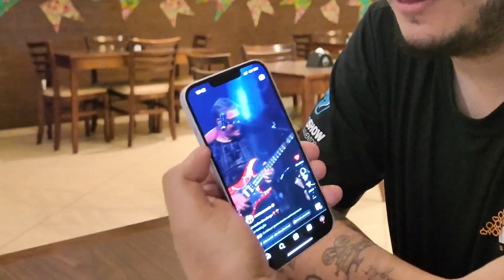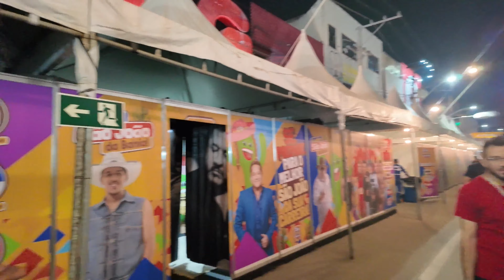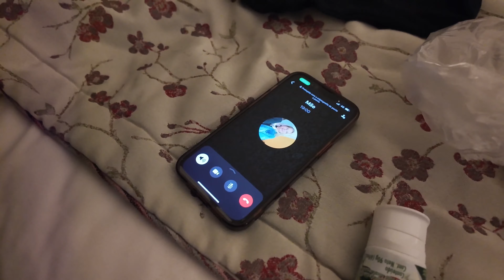SHOW DO BRUNO E MARRONE O PREFEITO DE JEQUIÉ VIROU MEU FÃ !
FALA GURIZADAAA...!!!
SEGUIMOS FIRMES NA SAGA DA TURNE NO NORDESTE 2024... GALERA TA MUITO SENSACIONAL...NOS ESTAMOS NOS DIVERTINDO DE MAIS ...NESSE VIDEO ATE O PREFEITO DE JEQUIÉ VIROU MEU FA...!!! ASSISTAM...

NESTE CANAL VOCÊS IRÃO ACOMPANHAR MEU DIA A DIA NA ESTRADA, VIDEOS DE SHOWS, VIDEOS DE GRAVAÇÃO DE PERCUSSÃO E MUITA DICA PARA QUEM QUER APRENDER DO ZERO A TOCAR PERCUSSÃO E TAMBÉM A GRAVAR...!!!

PARCEIROS.:

CUPOM.: XANDI10

CUPOM.: XANDI5